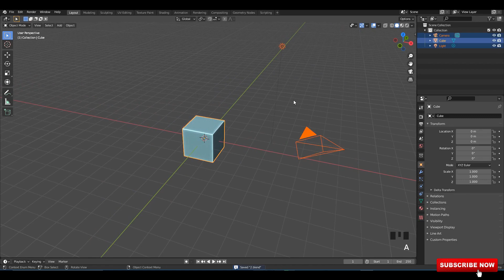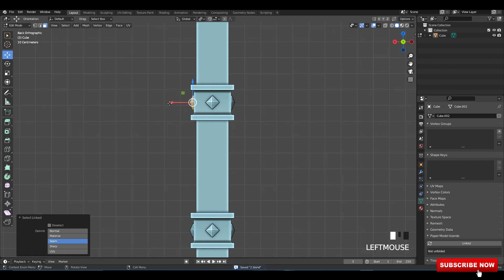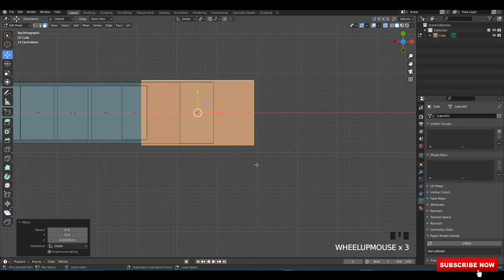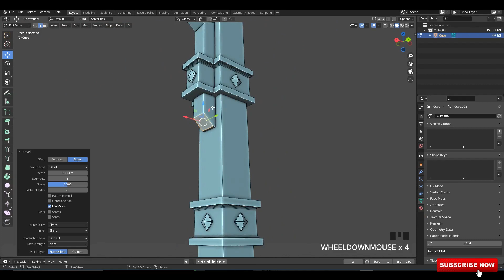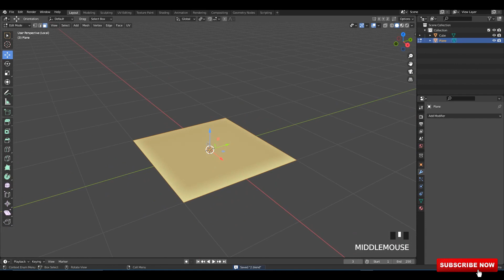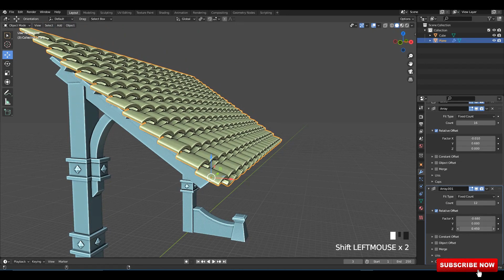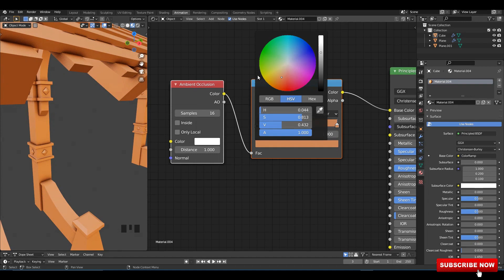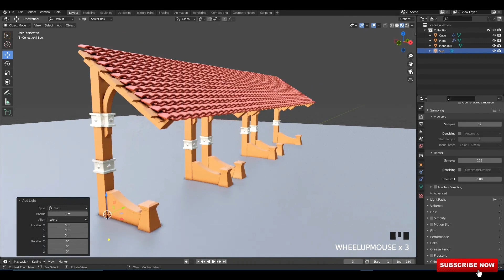Simple 3D Modeling in Blender Tutorial | 3.0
3D Magic Tutorials 3D Modeling & Texturing channel...